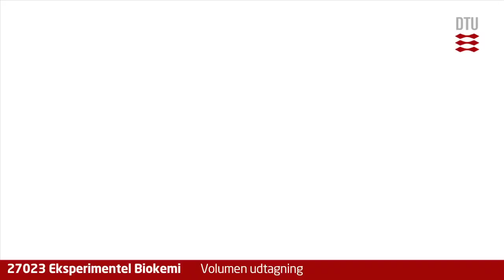Video 01: Volumen udtagning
Magnus fortæller om volumen udtagning